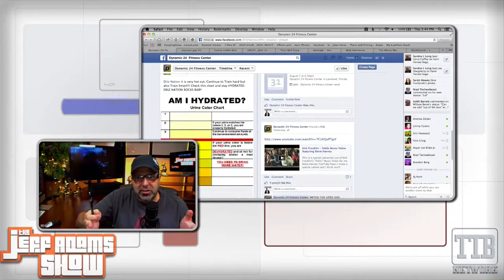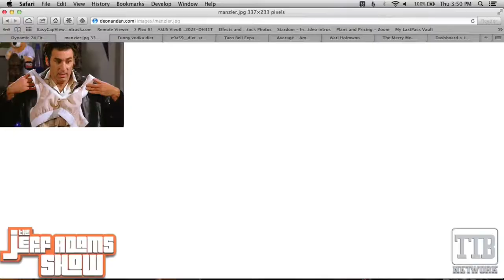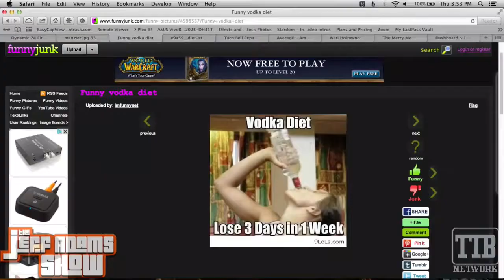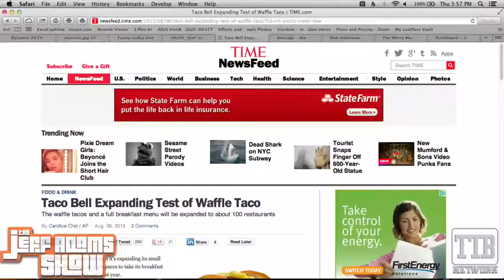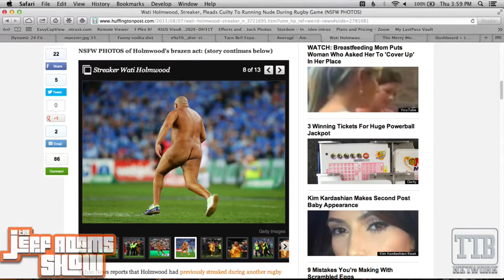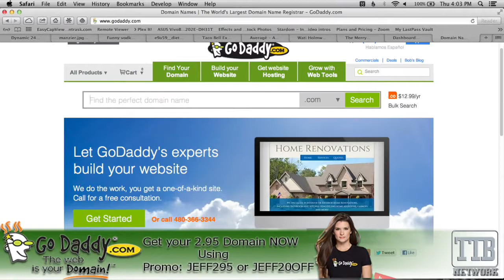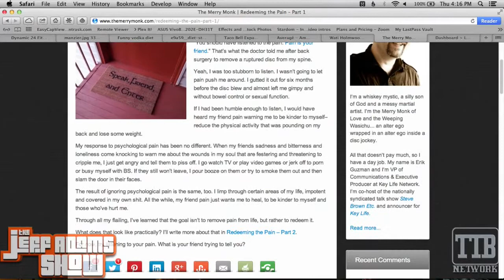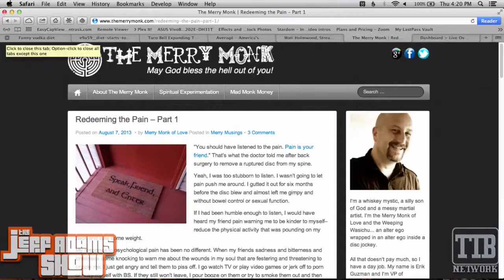The Jeff Adams Show Episode 21 "Eyes behind a bush"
Join Jeff Adams as he and the Merry Monk of Love Erik Guzman talk about, when things go wrong, and they will!